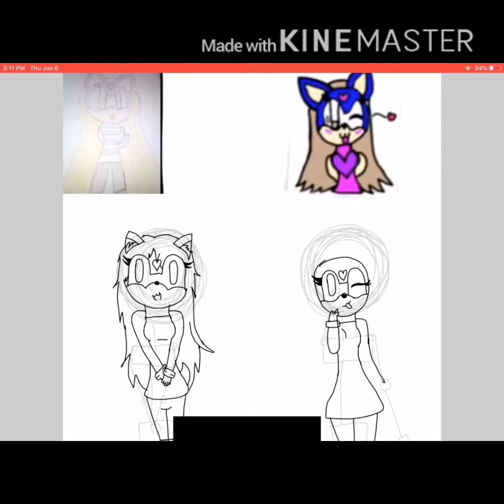Hi welcome to me making my friends hate me, I will be your host